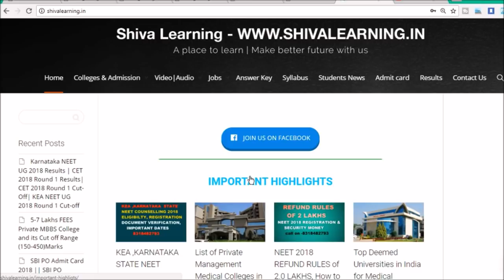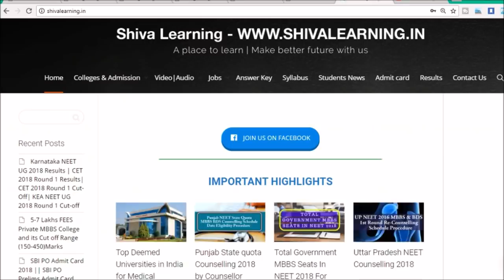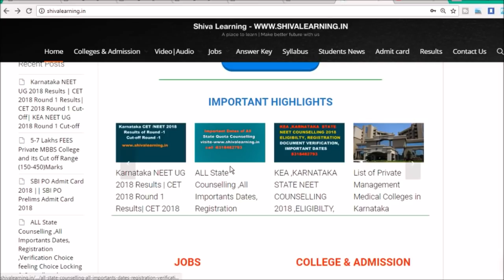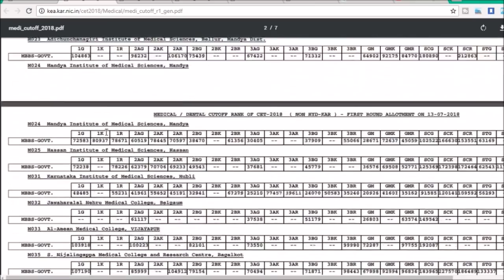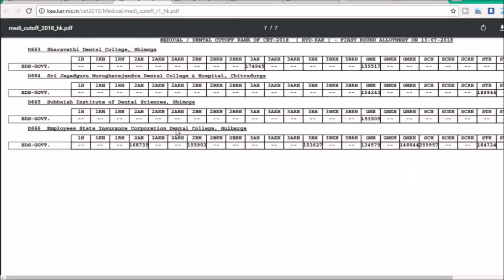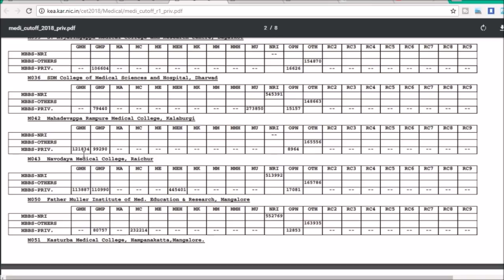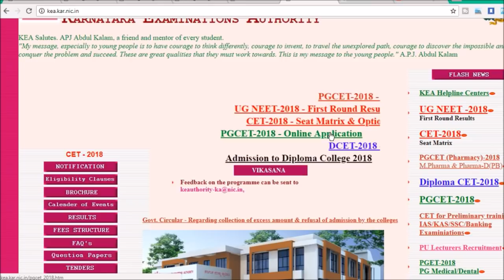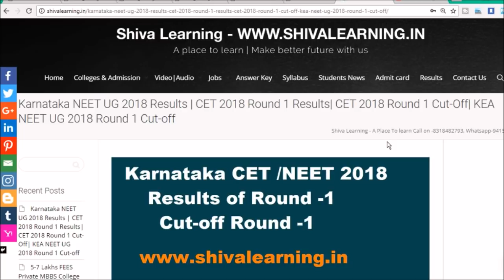Karnataka Round-1 Cut Off For all Private medical Colleges| KEA NEET UG Round-1 Results